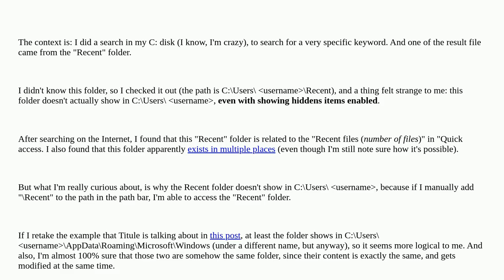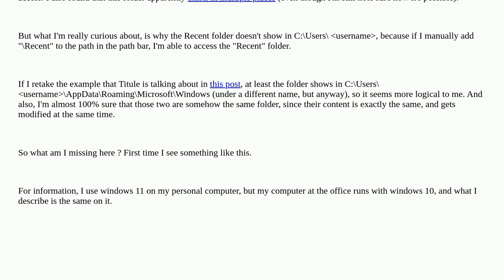Why does this "Recent" folder doesn't show in C:Users username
A special thanks goes out to the community

  windows